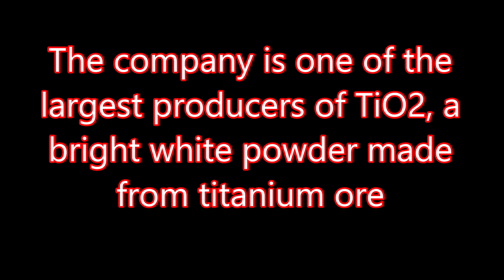INEOS PIGMENTS ASHTABULA OHIO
The Ashtabula Complex consists of two facilities – Plant 1 and Plant 2 – that produce titanium dioxide pigment (TiO2) and Titanium chemicals products. The company is one of the largest producers of TiO2, a bright white powder made from titanium ore. Titanium dioxide is a very unique material, that provides an unparalleled refractive index value, making it ideal for applications where opacity is required. TiO2 makes possible opacity, brightness and durability in a variety of end uses like coatings, plastics and paper. Advanced TiO2 products have made modern formulations more cost efficient, easier to use and friendlier to the environment.